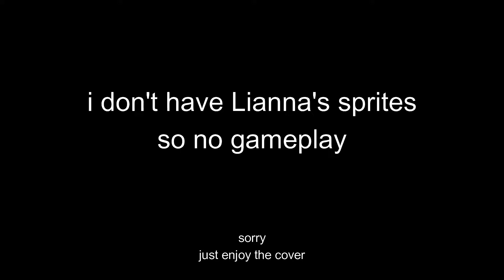Я твоя внучка, мяу - Camel но Анкха и Лианна поют это | Camel но это кавер Лианны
Даров, подписота, с вами Димон Фокс! Это рубрика Friday Night Funkin' but [другие персонажи] поют это! Надеюсь, вам понравится!

Оригинальная иконка Лианны и ремастер всех иконок сделан мной (брух)
ОП Лианны (на обложке) сделан А (художницей из Зверинца)

я сделал этот кавер ещё месяц назад кста, так что он может звучать ужасно для кого-то

Tэги i guess
ankha but everyone sings it
ankha betadciu
ankha but every turn a different character sings it
ankha but every turn a different character is used